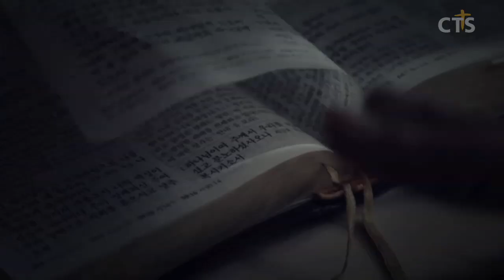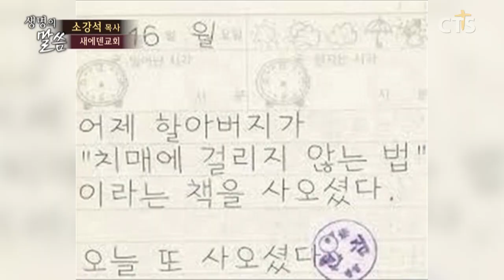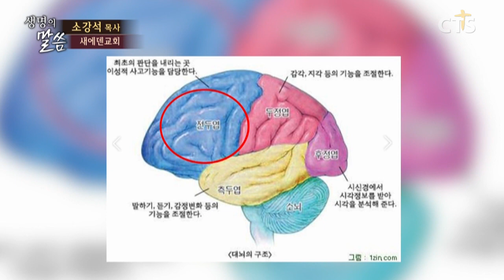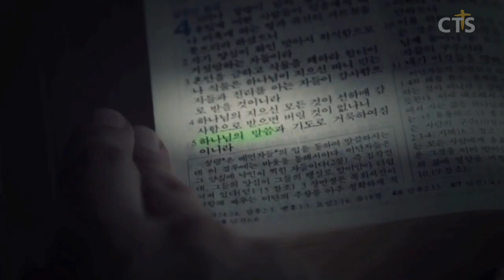소강석목사 설교_새에덴교회 | 영적회복시리즈 - 가슴이 텅 빈 당신에게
영적회복시리즈 - 가슴이 텅 빈 당신에게

43. 더러운 귀신이 사람에게서 나갔을 때에 물 없는 곳으로 다니며 쉬기를 구하되 쉴 곳을 얻지 못하고
44. 이에 이르되 내가 나온 내 집으로 돌아가리라 하고 와 보니 그 집이 비고 청소되고 수리되었거늘
45. 이에 가서 저보다 더 악한 귀신 일곱을 데리고 들어가서 거하니 그 사람의 나중 형편이 전보다 더욱 심하게 되느니라 이 악한 세대가 또한 이렇게 되리라